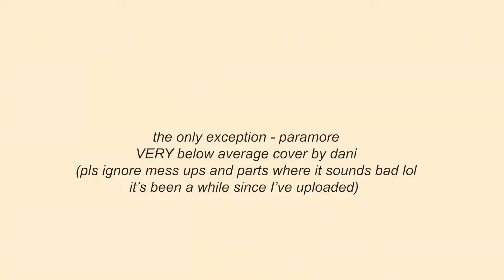the only exception- paramore // cover by dani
His name is 'Chef Brett ' on everything else!